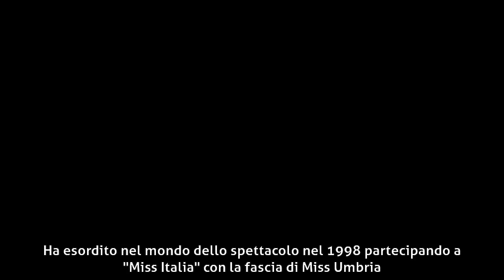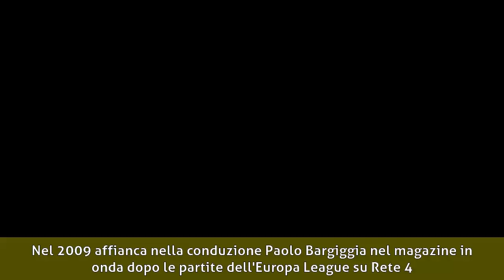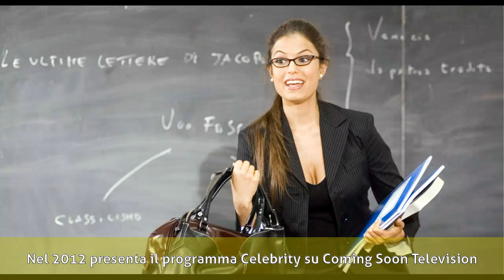Sara Tommasi - Biografia